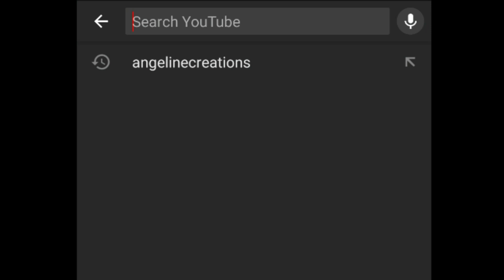Kala Jamun | How to make soft Kala Jamun | काला गुलाब जामुन | காலா ஜாமுன்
Kala Jamun is one of the favourite sweet in my home. In this video, i will explain on how to prepare the kala jamun at home with simple ingredients and process.

If you like the video, please share and also comment in the comment section below. Your suggestions welcome.